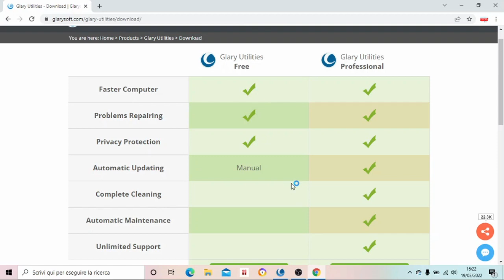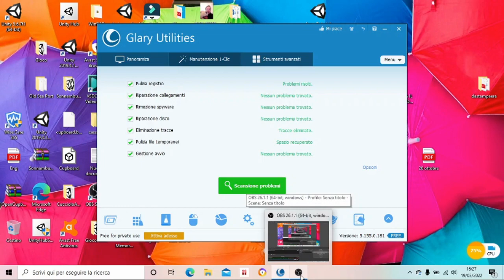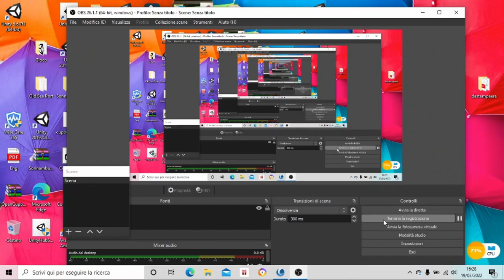Come faccio a pulire il pc? Vediamo una guida a Glary Utilities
Glary utilities si puo' anche utilizzare per i cellulari, ma in questo video lo vediamo per Pc fisso e Portatile.